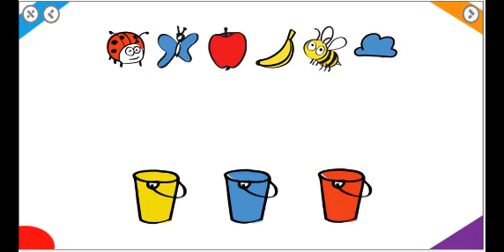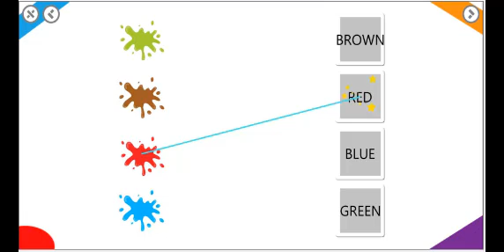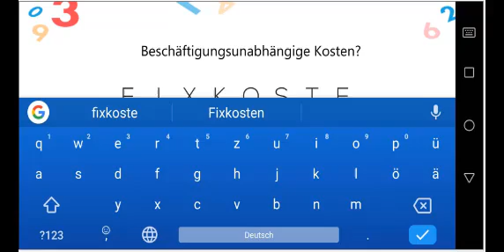How to... Kleine Spiele und Quizze erstellen mit der App "Make it"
In diesem Video stelle ich Ihnen die App "Make it" vor, mir der Sie sehr schön animierte Spiele und Quizze erstellen können.
Die Bildqualität ist leider wegen der "Spiegel"-Software sehr schlecht. Im Original sieht die App sehr gut aus!